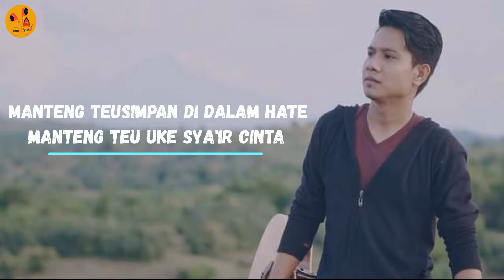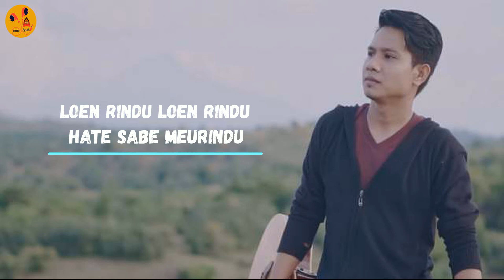Meurindu - Rialdoni Cover By Trisuaka & FT Fani Ellen (Lirik Lagu)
Lirik Lagu Bahasa Aceh.
🎵 Judul : Meurindu
🎙️ Vocal Asli : Rialdoni
🎙️ Vocal Cover : Trisuaka & FT Fani Ellen

Supaya Bekembang lagi Channel ini.

Terimakasih semuanya semoga sehat selalu